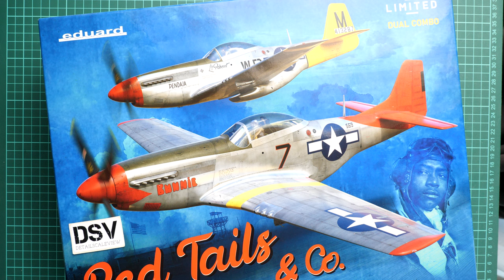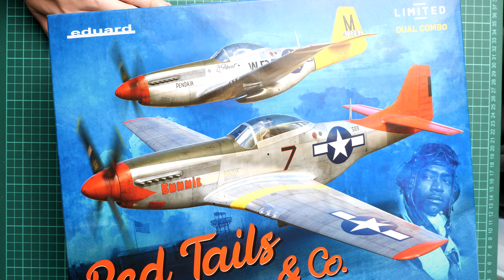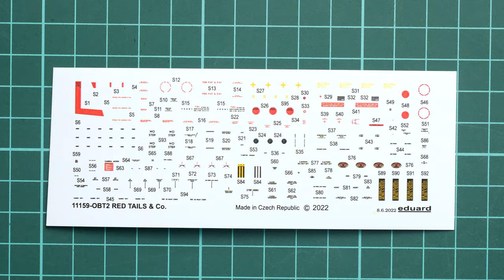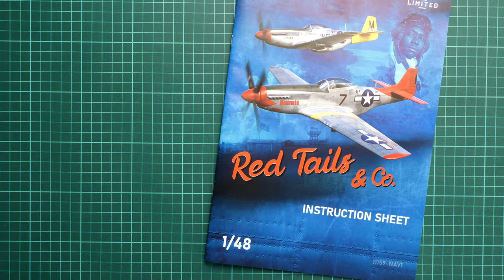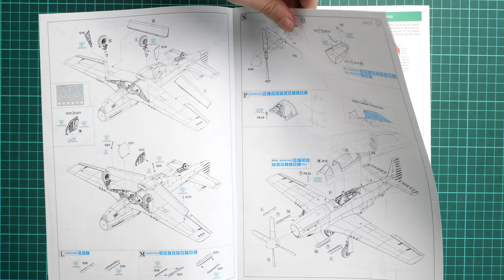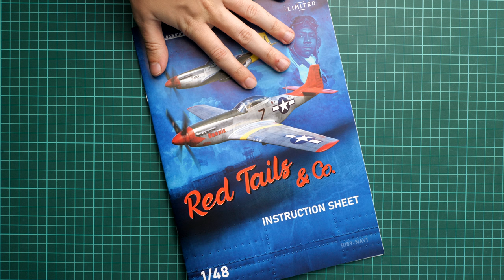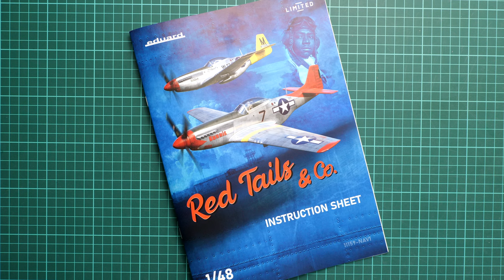Eduard 1/48 Red Tails&Co Limited Edition (11159) Review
This video is dedicated to Eduard 1/48 Red Tails&Co Limited Edition (11159). New kit comes as Dual Combo with the famous aircraft inside.
Let's open this box and take a closer look together.